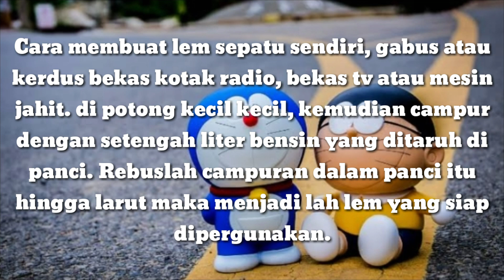CARA MEMBUAT LEM SEPATU SENDIRI